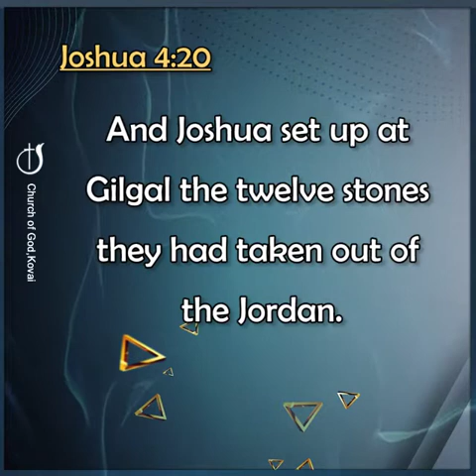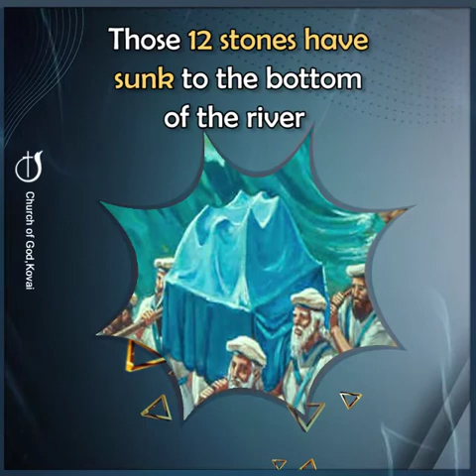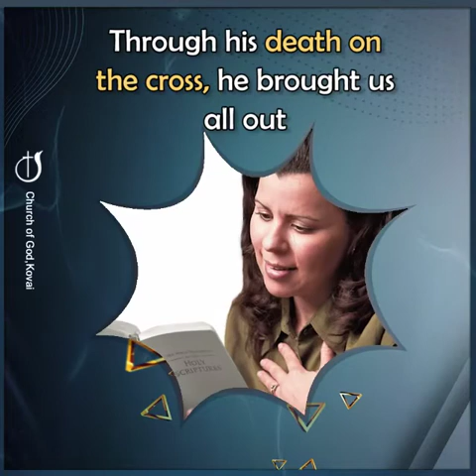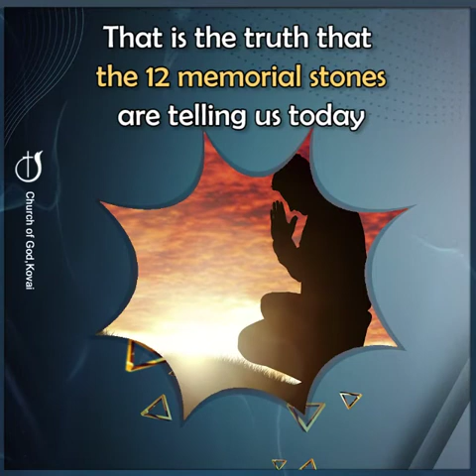DO NOT FORGET THE ONE WHO LED YOU